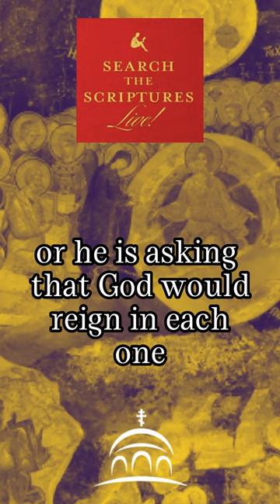Desiring God's Kingdom to Come | Dr. Jeannie Constantinou